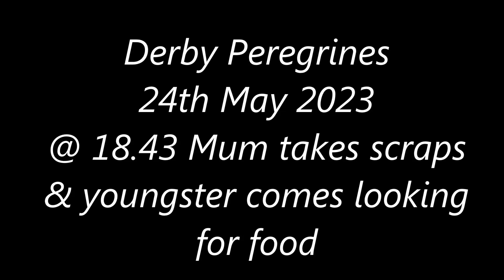Derby Peregrines Mum takes scraps, youngster looking for feed 24th May 2023